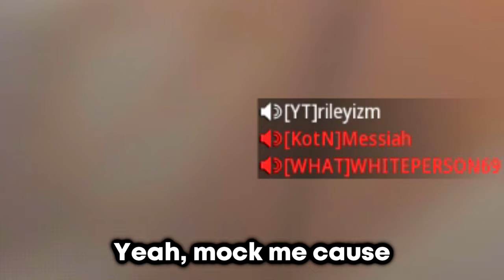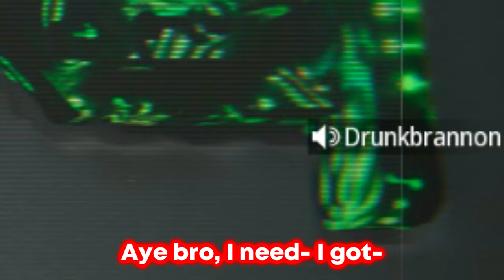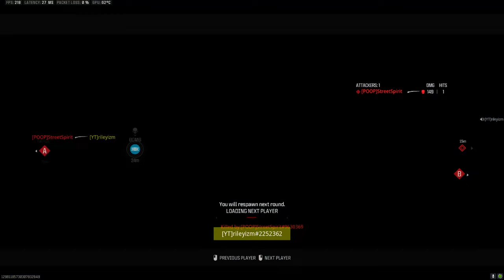Trash Talkers RAGE QUIT After 1-5 Comeback 😂